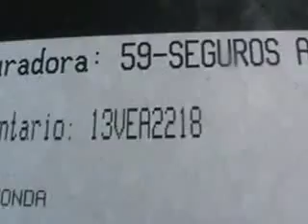SUBASTASMA HONDA, ODYSSEY LX 2013